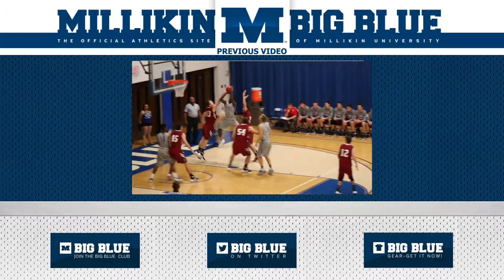Men's Basketball Vs Earlham College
The Millikin men's basketball team defeated Earlham College 65-42 at the Griswold Center in Decatur, Illinois on December 2.  The Big Blue improve to 4-4 on the season while the Quakers fall to 0-3.